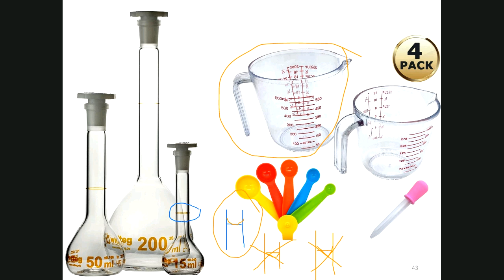Labo2klasea6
Laborategiko 2 saioko 6 bideoa